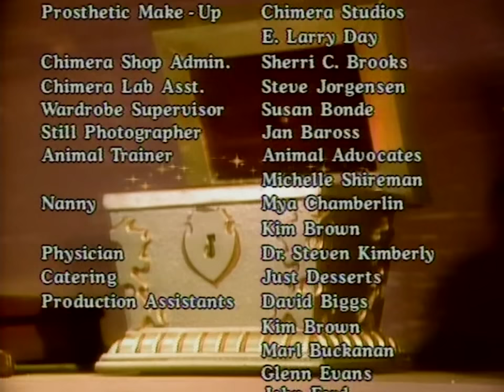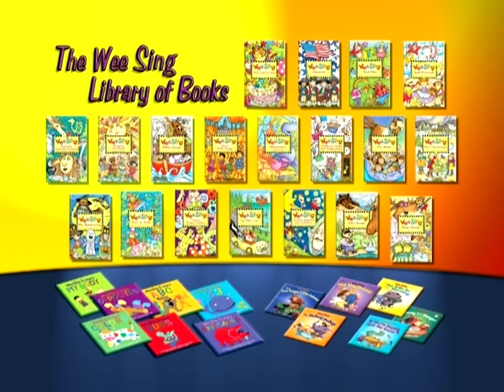Wee Sing | Grandpa's Magical Toys | 60fps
Please check out for all of their amazing content.

Wee Sing's "Grandpa's Magical Toys" (1988) was definitely a musical favorite of mine. Dance and sing with Peter, Sara, David, Punchinello and the rest of the toys that inhabit Grandpa's playroom! Be sure to watch this in 720p60 to enjoy the authentic smoothness you can only experience on an actual TV.